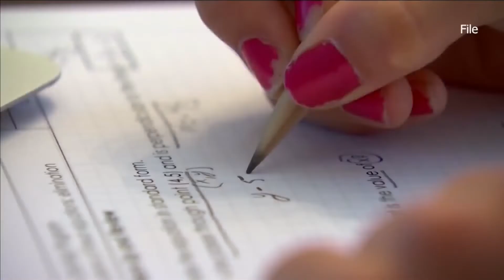Some South Plains school districts going to a 4-day school week